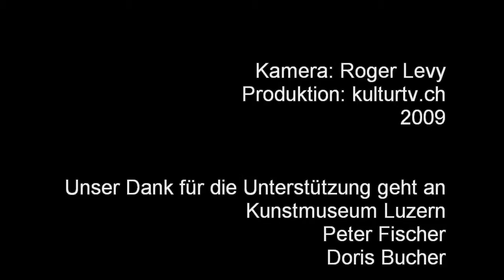Franz Enderli eroeffnet die Jahresausstellung 2009 in Luzern.mp4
Jahresausstellungen in Kunstmuseen haben eine grosse Bedeutung für das lokale Kunstschaffen, so auch in Luzern. An der diesjährigen Ausstellung werden von 39 KünstlerInnen Arbeiten gezeigt, ausgewählt durch eine Jury unter der Leitung von Peter Fischer, dem Direktor des Kunstmuseum Luzern.
Die Eröffnungsansprache am 4. Dezember 2009 hielt der Obwaldner Regierungsrat Franz Enderli, Bildungs- und Kulturdirektor.